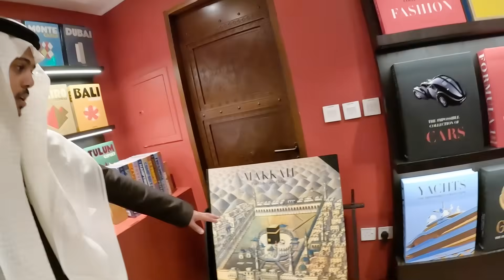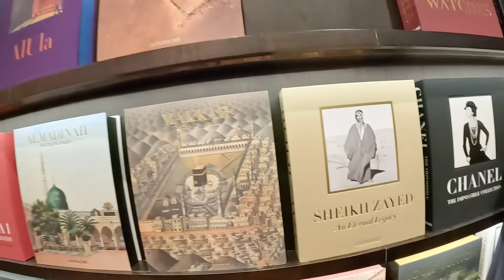I Visited The First Saudi Arabia - Ad Diriyah in Riyadh, Saudi Arabia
◼︎In this video, Both of My Friends in Riyadh showed me the rich history and vibrant culture of Ad Diriyah, the birthplace of the Kingdom of Saudi Arabia.